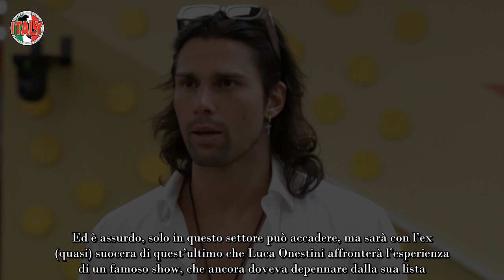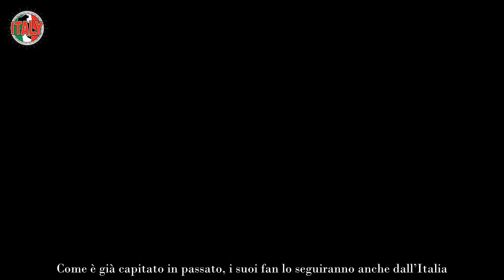“Entra in coppia con lei” Luca Onestini, nuova avventura GF occhi puntati sulla donna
Ormai da diverso tempo, e soprattutto dopo la sua seconda partecipazione al Grande Fratello 2023, gli utenti di Twitter l’hanno ribattezzato il Mestierante e non hanno affatto torto. Luca Onestini è tagliato e parecchio per la televisione. Colleziona reality senza sosta, adesso, la sua nuova importante avventura.

Aveva esordito in veste di corteggiato tronista alla corte di Maria De Filippi, in quel di Uomini e Donne. Lì uscì con Soleil Sorge, altro ‘genio’ del mondo dei reality e della televisione, e le loro strade si separarono bruscamente al GF Vip 2. Da lì sempre televisione. Dove vedremo debuttare questa volta Luca Onestini?